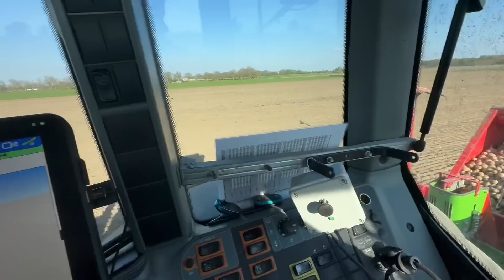#683- Przy*ebałem sobie czymś pszenicę... Zabieg T2 w rzepaku! Obornik pod qq! Sadzenie ziemniaków!